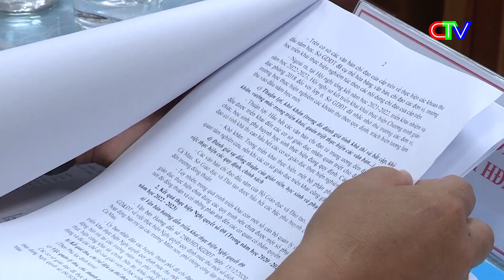Đáp ứng kịp thời trang thiết bị phục vụ chương trình giáo dục phổ thông 2018